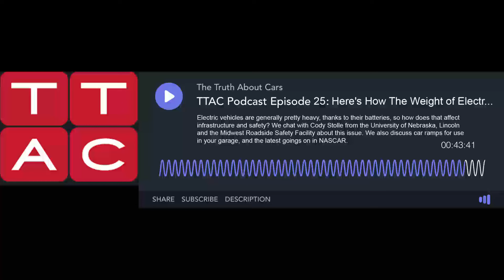There's a New Problem With Electric Cars That No One Saw Coming - TTAC Podcast Episode 25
Electric vehicles are generally pretty heavy, thanks to their batteries, so how does that affect infrastructure and safety? We chat with Cody Stolle from the University of Nebraska, Lincoln and the Midwest Roadside Safety Facility about this issue. We also discuss car ramps for use in your garage, and the latest goings on in NASCAR.

It pertains to our conversation and is worth your time.

TheTruthAboutCars delivers what it promises: the truth behind the automotive industry.